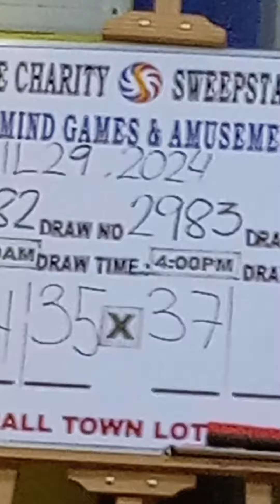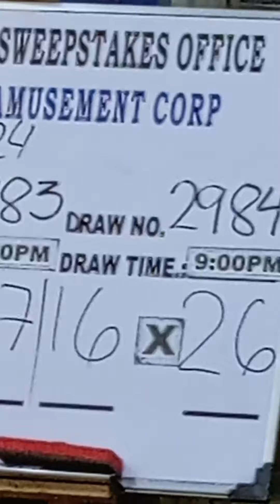stl muntinlupa result 9pm actual draw april 29 2024